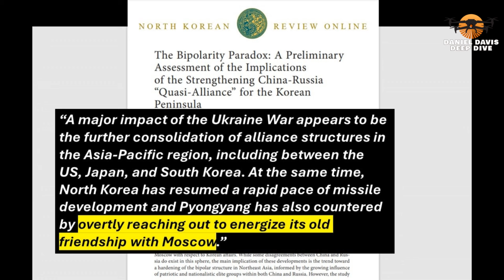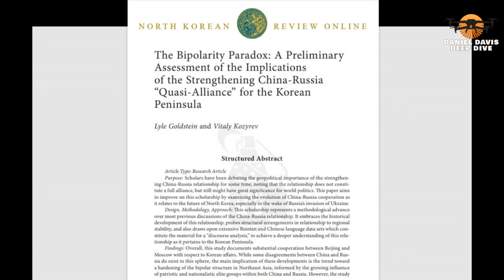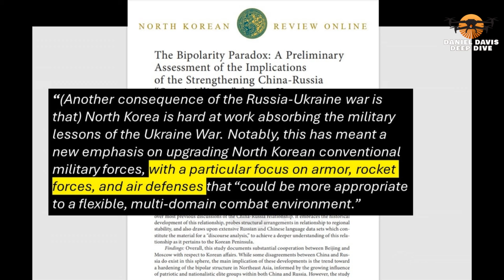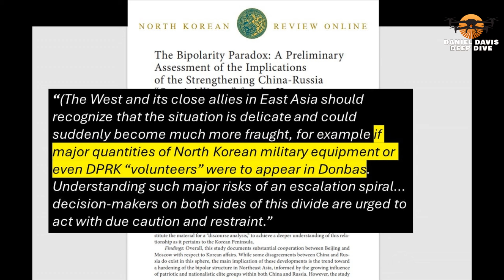China, Russia & North Korea Alliance Expanding w/Lyle Goldstein of Defense Priorities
Join
 this channel to get access to perks: